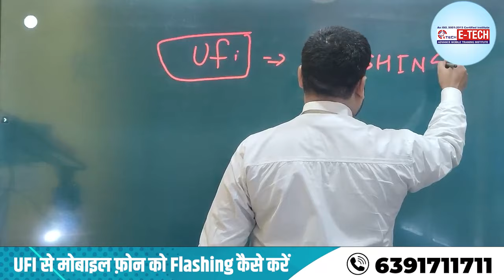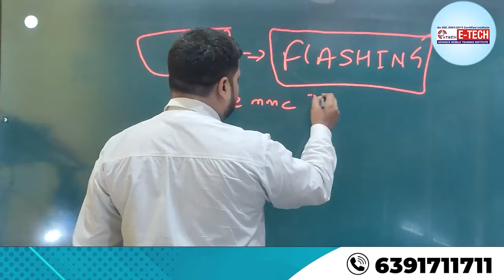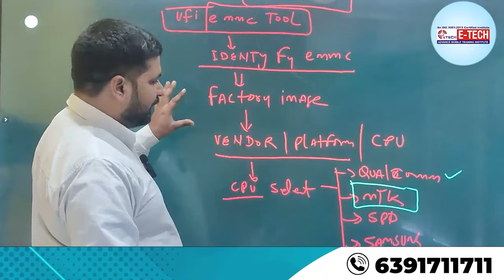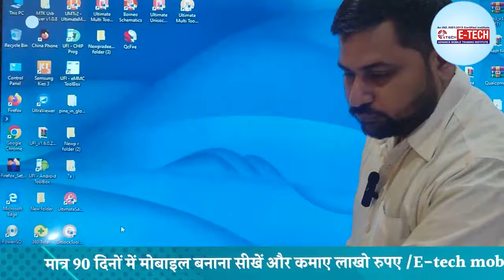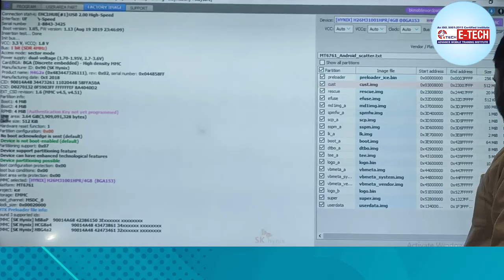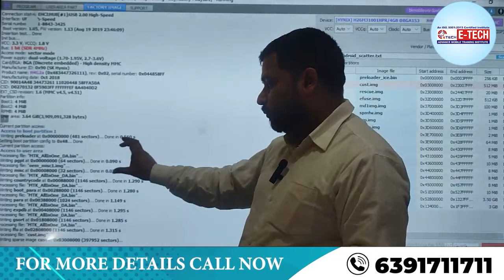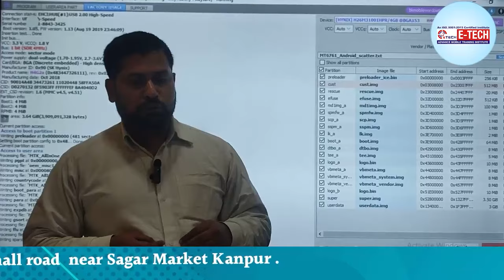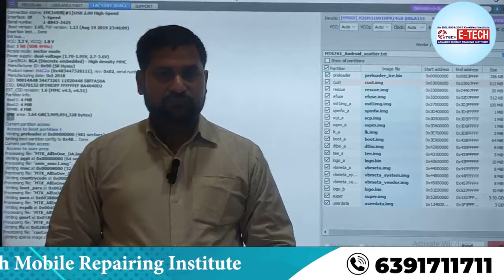UFI से मोबाइल फ़ोन को Flashing कैसे करें | UFI Android Toolbox flashing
फ्लैशिंग करना सीखें | UFI से मोबाइल फ़ोन को Flashing कैसे करें | UFI Android Toolbox flashing

00:00 UFI से मोबाइल फ़ोन को Flashing कैसे करें ?
03:59 हम मोबाइल क्यों फ्लैश करते हैं ?
06:59 क्या आप फ्लैश किए गए फोन को ट्रैक कर सकते हैं ?
09:59 फ्लैश मोबाइल किस नेटवर्क पर है ?
11:59 फ्लैशिंग कैसे करते हैं ?

1- मोबाइल फोन में light ic की पहचान कैसे करें | light ic को रिपेयर कैसे करें

12- मोबाइल फोन में Coil को कैसे पहचाने और इसका क्या कार्य हैं और work कैसे करती हैं

13-मोबाइल में कौन -कौन से कंपोनेंट्स लगे होते है || विस्तार से जानने के लिए वीडियो देखें

14-जानिए सब कुछ Hot Gun Machine के बारे में | Hot Gun मशीन को कैसे यूज़ करें

15-Mobile Repairing के लिए जरूरी tool's | मोबाइल repairing करने के लिए क्या क्या सामान होना चाहिए

WE PROVIDE :

1. HARDWARE & SOFTWARE COMPLETE THE COURSE
2. TOOLS FREE
3. I CARD
4. LIFETIME SUPPORT
5.ISO CERTIFICATE
6.75% PRACTICAL TRAINING
7. ON MOBILE PHONE REPAIR TRAINING
8.17 YEAR'S EXPERIENCE TRAINING
9.MOBILE PHONE SHOP KO RUN KARNE KI TRAINING
10. FRESHER STUDENT KI SPECIAL TRAINING
11. EXPERIENCE STUDENT KO SPECIALIST KARNA
12. EMMC LEVAL TRAINING
13.MARKET SE AANE WALE PHONE KO
14. TREND STUDENT SE REPAIRING
15.8 HOURS CLASS
16. BASIC TO ADVANCE  TRAINING
17.HOSTAL SUVIDHA FREE
18. JOB & BUSINESS SUPPORT
19. STUDENT-FRIENDLY BEHAVIOR